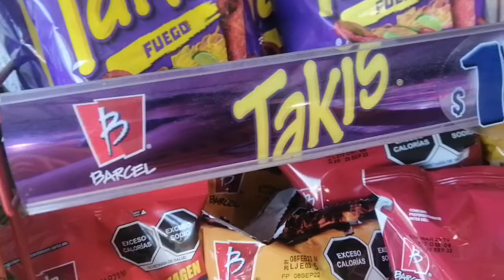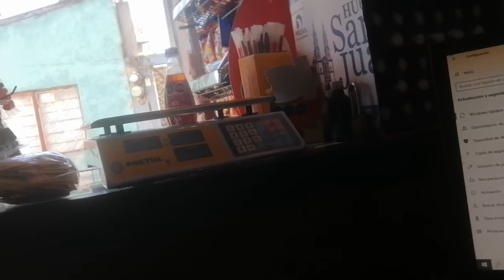MOTIVACION!!! MIRALO HASTA EL FINAL!!!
PARAMOS AL DE COCA COLA!! MIRA TODO EL VIDEO PARA INSPIRARTE Y MOTIVARTE!!!